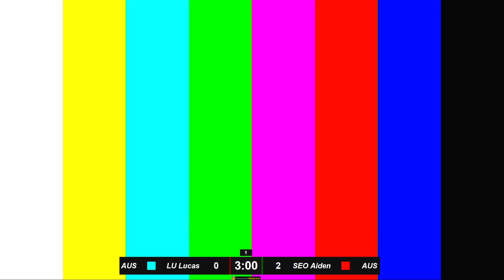QFA 2024 Junior Men's Sabre Final